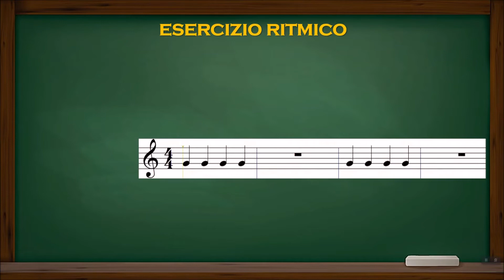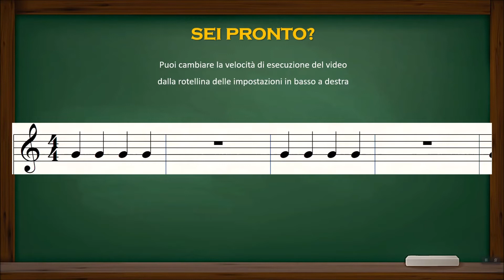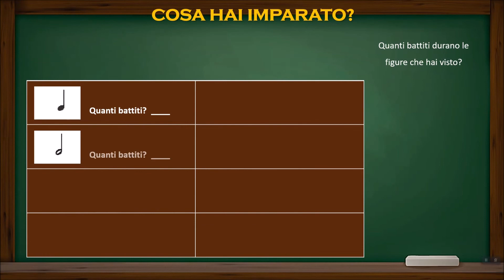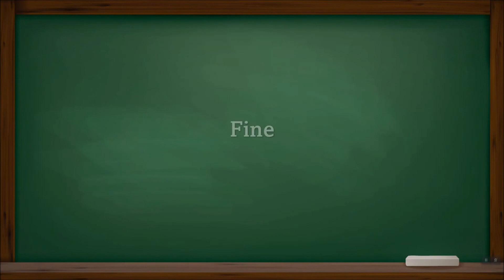Esercizio sul ritmo con 4 figure di durata (Lezione del prof. Antonio Guida)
Le tematiche trattate in questa videolezione sono state affrontate senza troppi tecnicismi e con un linguaggio accessibile agli alunni della scuola secondaria di I grado.